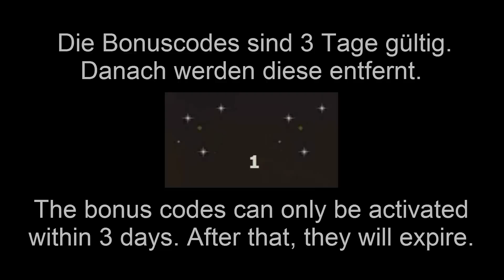Drakensang Online - Weihnachtskalender 8. Tür öffnen + BONUS-CODE [EN] {GER}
▼▼Weitere Informationen▼▼